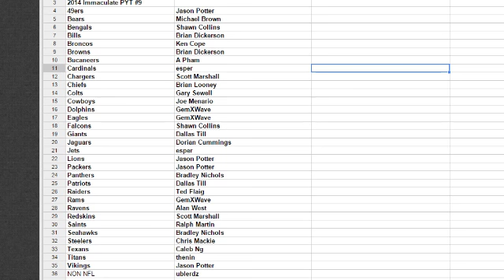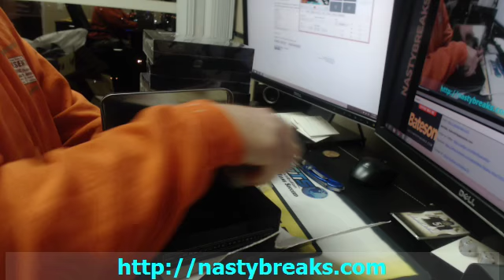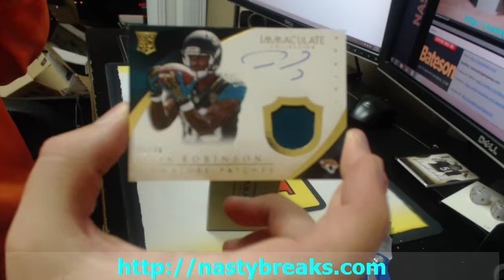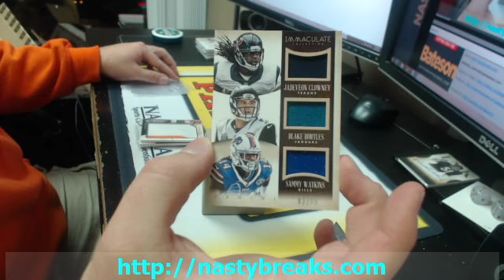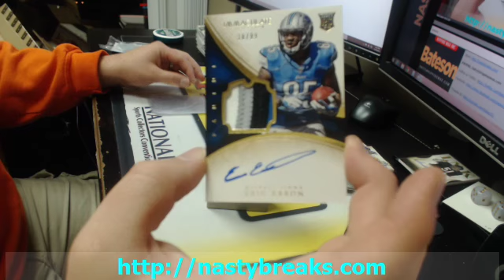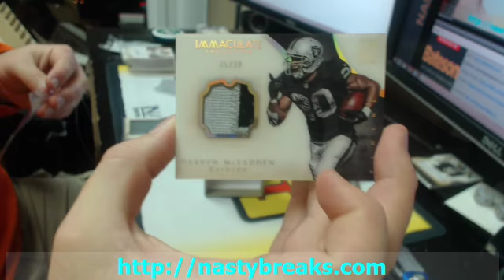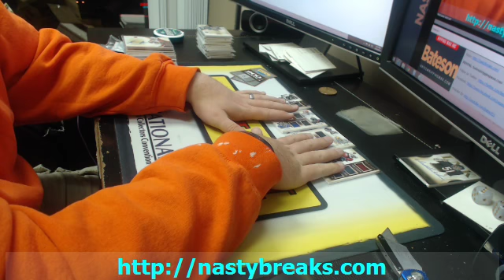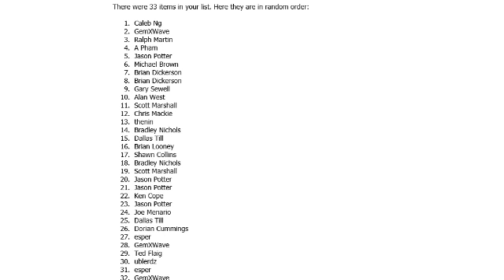BATESON NASTYBREAKS COM GROUP BREAKS 2014 IMMACULATE FOOTBALL FULL CASE TEAMS #9